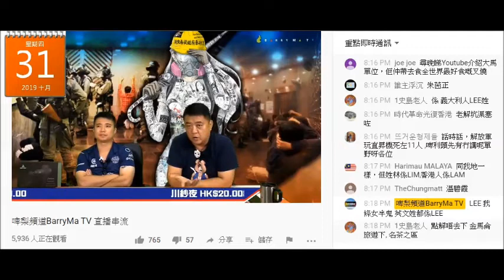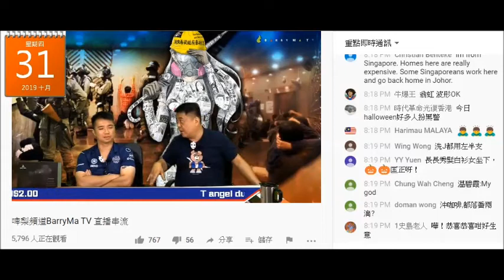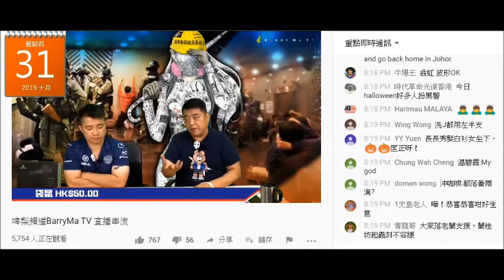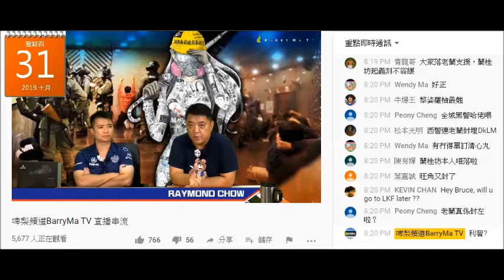20191031 啤梨晚報撚屌馬健賢鳩吹啲嘢今日番貨又即賣晒，但鳩叫腦殘直接上鳩台買。賣晒咁買咩呢？sweetietv、孖寶，貨源唔夠又叫腦殘俾錢先、又推銷個eamask。吹咁多根本賣唔去，又係呢招